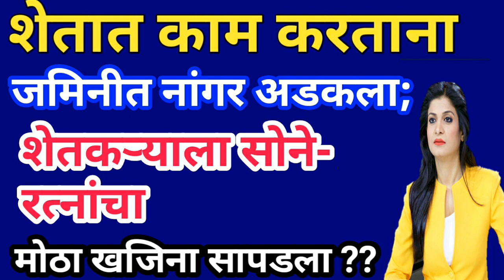शेतात काम करताना जमिनीत नांगर अडकला; शेतकऱ्याला सोने-रत्नांचा मोठा खजिना सापडला ??